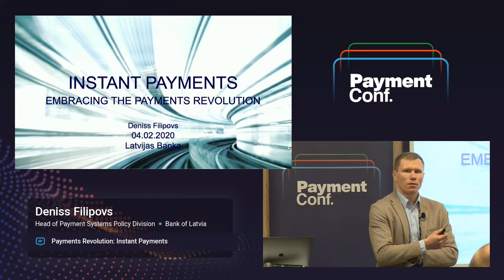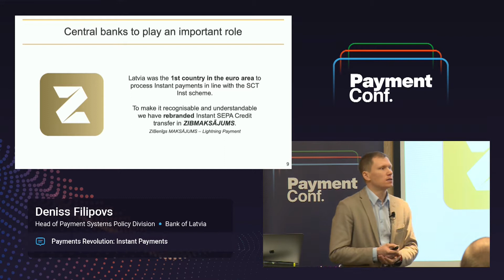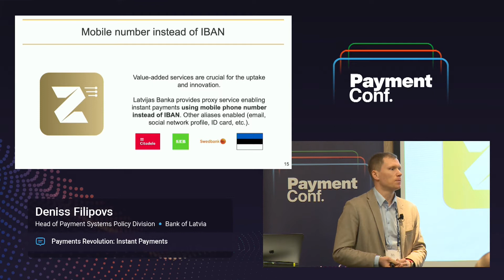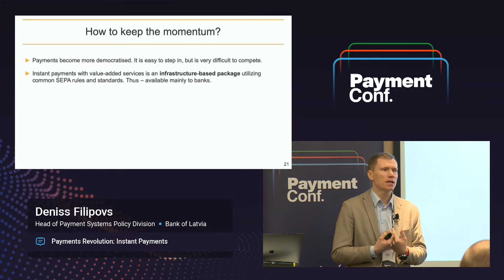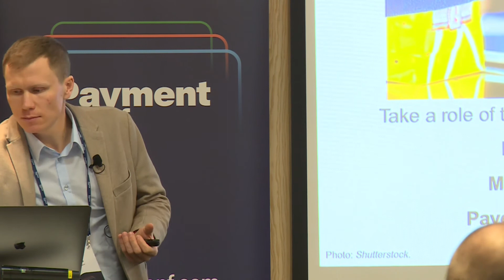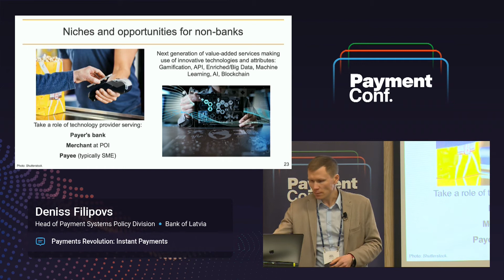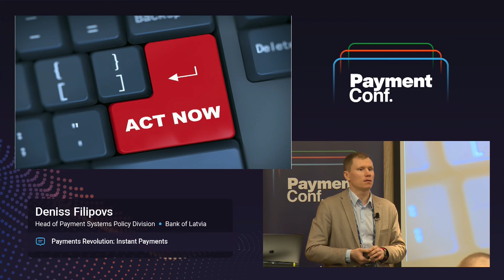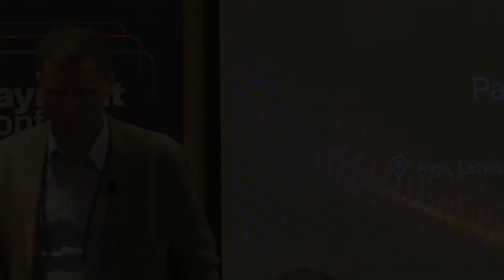Payments Revolution: Instant Payments | Deniss Filipovs at PaymentConf 2020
Changes in consumer payment behaviour;

How SEPA instant payments work;

Current uptake of instant payments and predictions;

The role of central banks in providing innovative payment services;

Opportunities and roles for non-banks